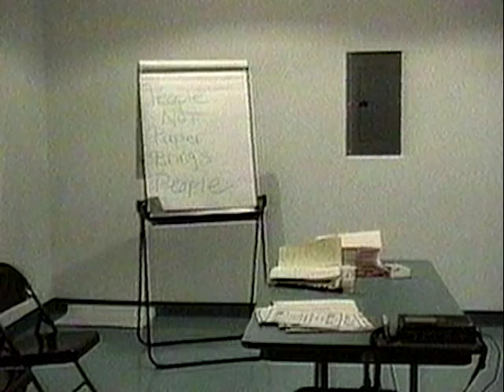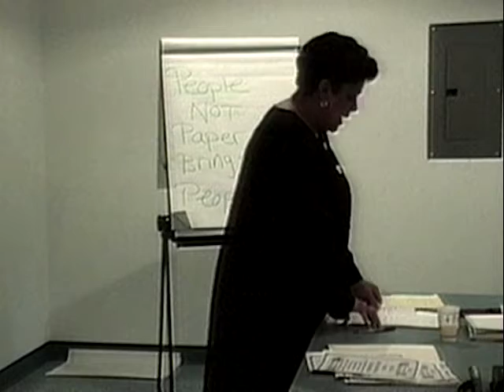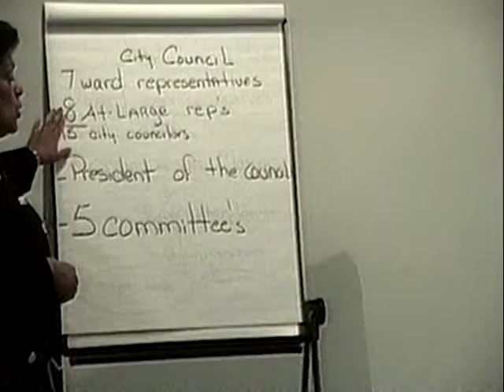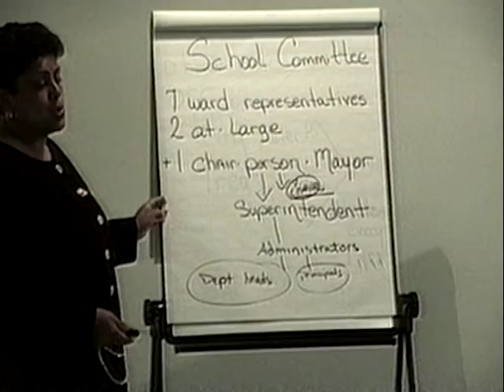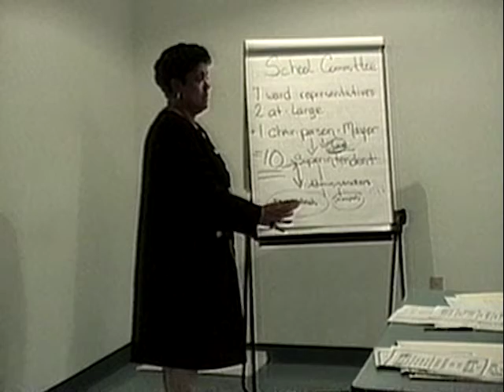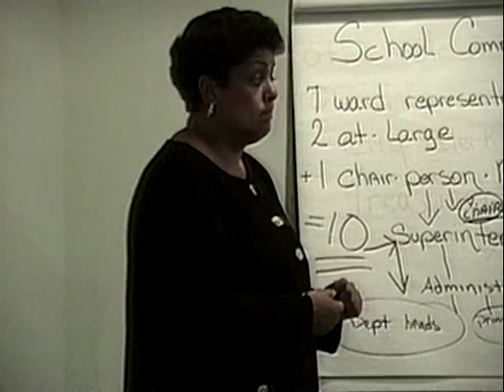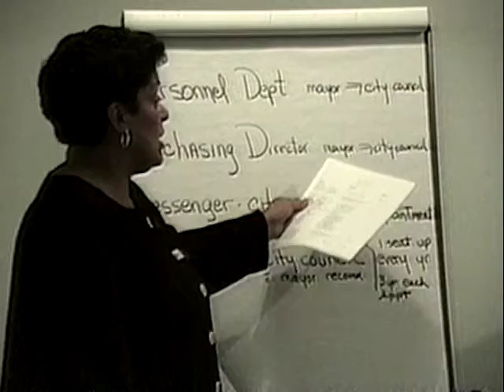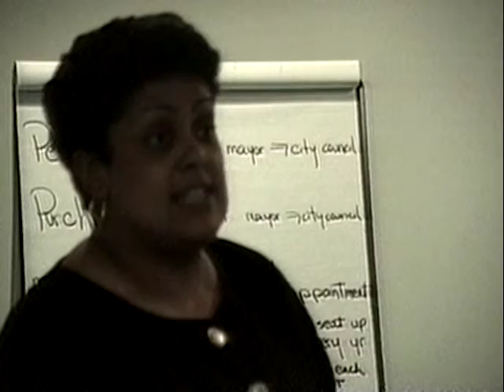Workshop on how the City of Holyoke's Government works (1/4).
Workshop on how the City of Holyoke's Government works (1/4) / Taller de cómo funciona el gobierno de Holyoke.

0:00:00 - Betty Medina Lichtenstein introduces the event and starts explaining how government works. / Betty Medina Lichtenstein introduce el evento y comienza a explicar cómo funciona el gobierno.
0:03:00 - Betty Medina Lichtenstein explains elections. / Betty Medina Lichtenstein explica las elecciones.
0:22:04 - Betty Medina Lichtenstein explains Committees. / Betty Medina Lichtenstein explica los Comités.
0:23:01 - Betty Medina Lichtenstein gives more detailed information about the School Committee: eligibility, structure, responsibilities, processes, and procedures, including the process for bringing a concern to the School Committee. / Betty Medina Lichtenstein brinda más información sobre el Comité Escolar: la elegibilidad, la estructura, las responsabilidades, los procedimientos, incluyendo el proceso de cómo presentar preocupaciones al comité.
0:54:42 - Betty Medina Lichtenstein speaks about other elected officials (City Clerk and Treasurer) /  Betty Medina Lichtenstein habla sobre otros oficiales electos (Secretario Municipal y Tesorero)
0:57:17 - Betty Medina Lichtenstein speaks about Department Heads and how they are hired. /  Betty Medina Lichtenstein habla de los Jefes de Departamentos y el proceso de contratarlos.
1:03:13 - Closing of presentation and questions. / Cierre de la presentación y preguntas.

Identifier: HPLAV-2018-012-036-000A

Additional material contained within video recordings is shared under Section 107 of the U.S. Copyright Act of 1976, in which allowance is made for fair use for purposes such as news reporting, scholarship, and research, and is not an infringement of copyright. If you have reason to believe that you are the copyright or intellectual property rights holder of any material on this channel, please contact the Holyoke History Room of the Holyoke Public Library.